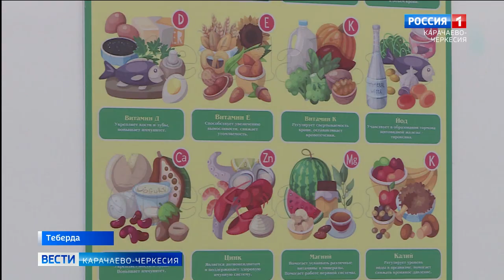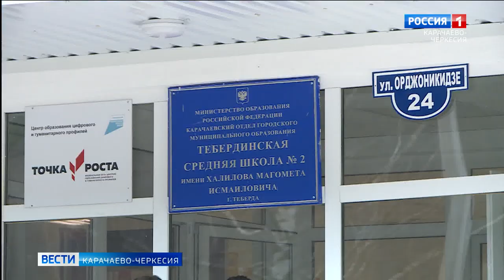Заместитель полпреда президента Владимир Надыкто посетил вторую Тебердинскую среднюю школу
В ходе своей рабочей поездки заместитель полпреда президента России Владимир Надыкто посетил вторую Тебердинскую среднюю общеобразовательную школу имени Магомеда Халилова. Здесь был проведен капитальный ремонт, полностью обновлён фасад здания и проведены ремонтные работы внутри